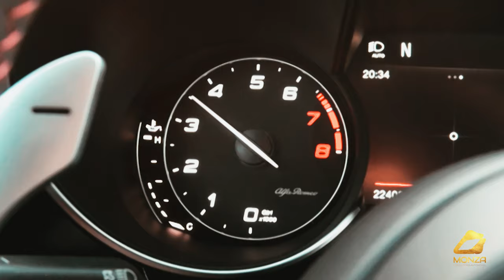Alfa Romeo Giulia Quadrifoglio - Monza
Our homage to the Alfa Romeo Giulia Quadrifoglio, a pure Italian thoroughbred.